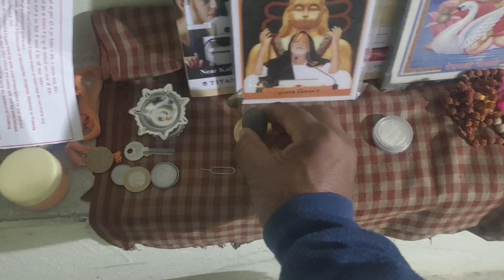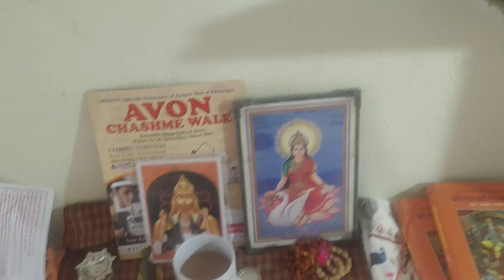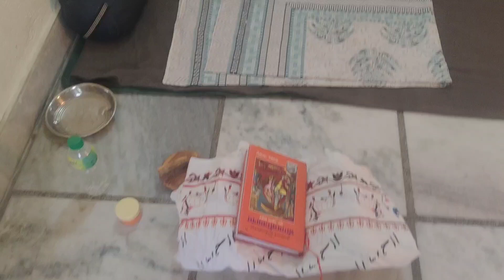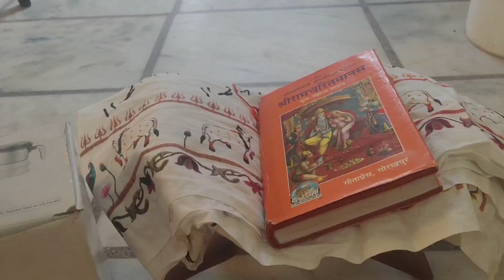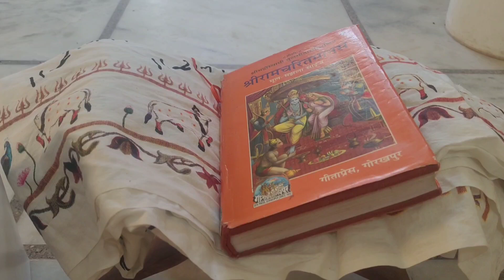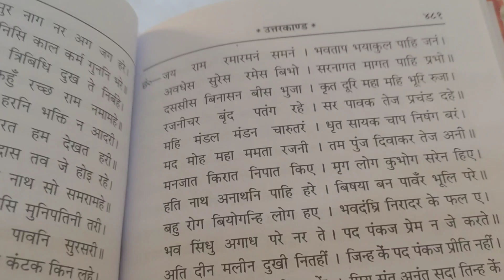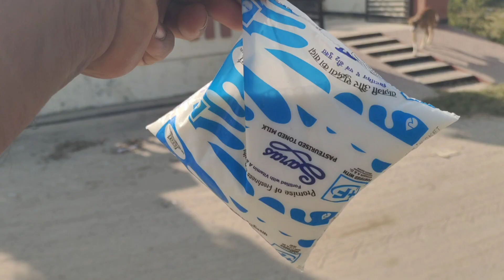उठो जागो और ..... November 25, 2024